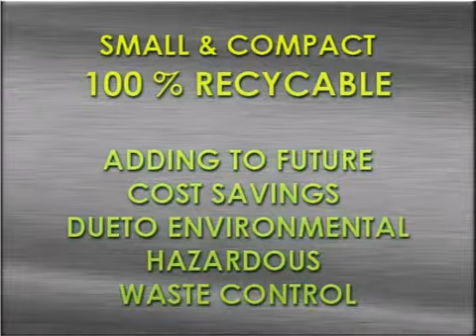DipClean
Considering the current state of the global environment, petroleum companies are looking at more innovative ways to make their petrol stations a cleaner, greener station and improving the image of their company.

The Dipclean product is an invention that took ten years of extensive market research to perfect.
Studies have shown that the Dipclean unit replace a 100% jumbo rolls used on forecourts, and can save between 50% - 85% in costs.

By eliminating the jumbo rolls on the forecourts, environmental reports show that an estimate of 156 000 trees can be saved each year and with the water and electricity saved in the manufacturing process, the Dipclean product is then contributing to the carbon footprint.

Stringent hazardous waste laws contributed to the shape and size of the Dipclean unit.
In the process of "checking" the oil on the forecourts, the used oil is cleaned from the dipstick and remains in the container.
The unit is 100% recyclable. The used oil is disposed of in a correct and environmentally friendly way.